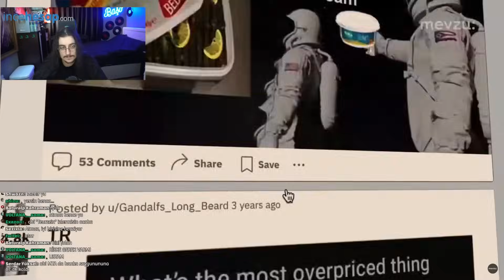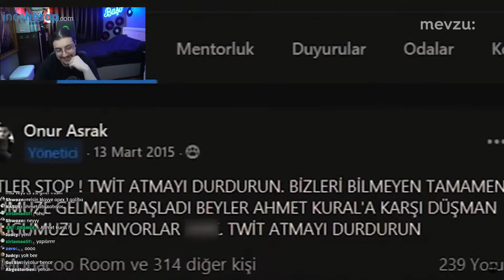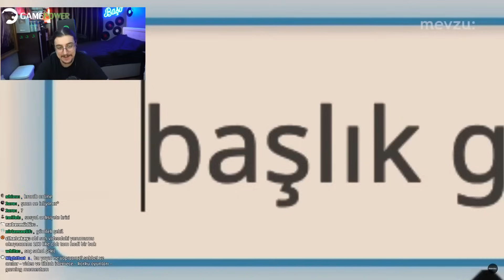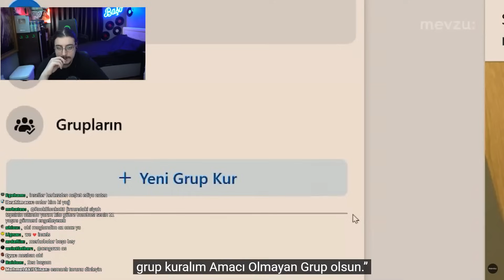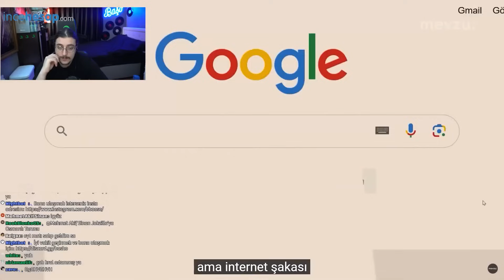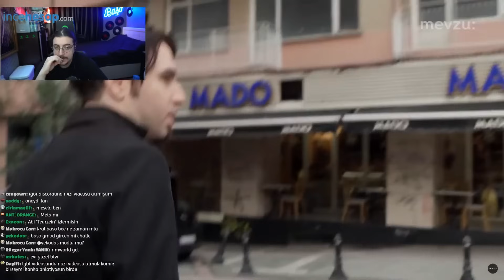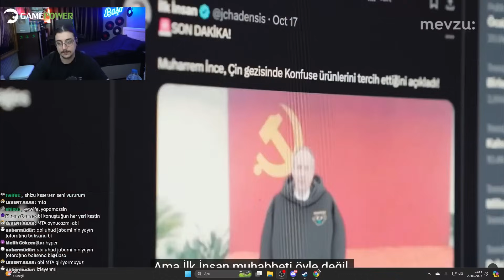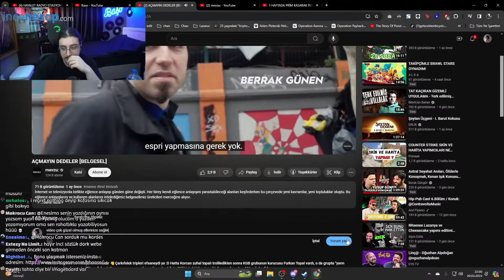Baso, "AÇMAYIN DEDELER [BELGESEL]" İZLİYOR!!